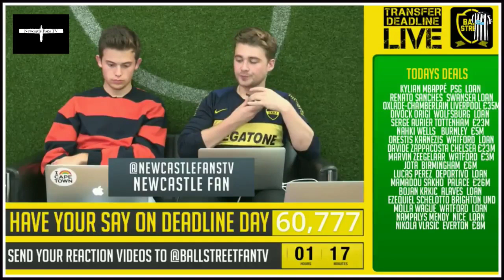Review of 2017 | September | Newcastle reached 4th in the league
Lee is looking back at the year 2017, the transfer window had just closed and many Newcastle fans weren't happy with no signings coming through. However the club reached the heights of 4th before losing to Brighton towards the end of the month.

OUR PARTNERSHIPS